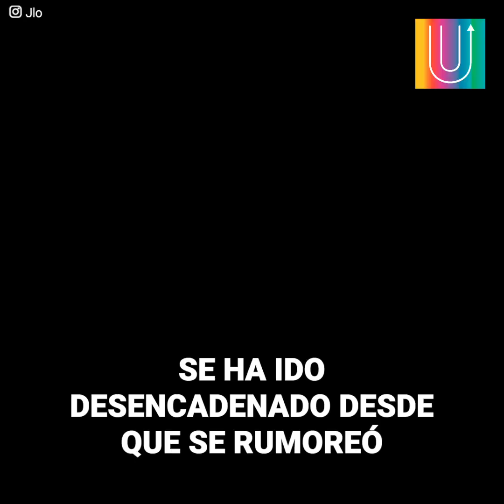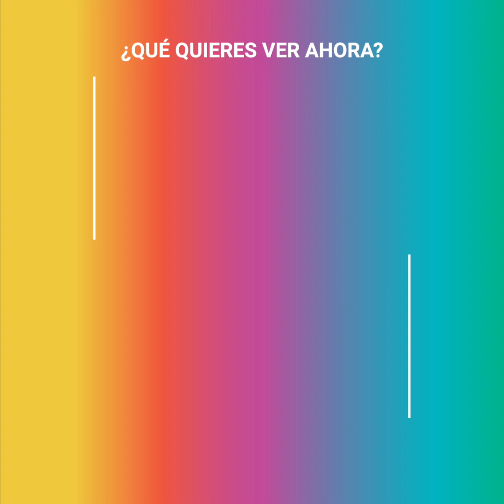El compromiso de JLo y Alex Rodríguez se tambalea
💔 Puede que después de toda la pasión y amor que se tienen, finalmente no haya boda entre Jennifer López y Alex Rodríguez. 💔

La pareja está atravesando una crisis llena de tensión y peleas que puede hacer pensar que su reciente compromiso peligre...